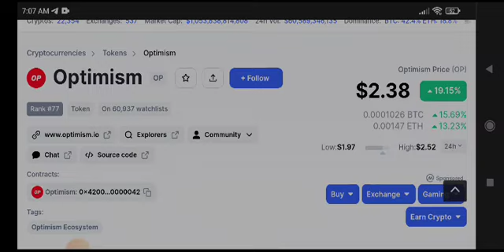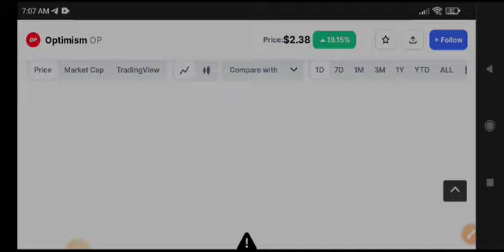Optimism Price Prediction! Op coin News Today & Analysis